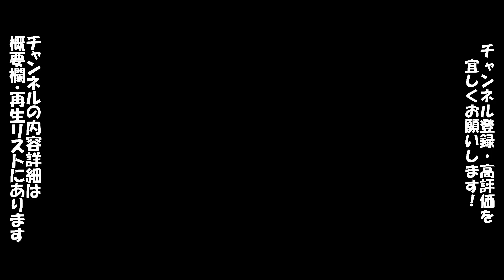#10【ロッテファンのパワプロ11】イレブン工科大学編② ※久しぶりプレイ※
★はまいち★
　野球経験者目線での話も時には交えたこともしていきます。